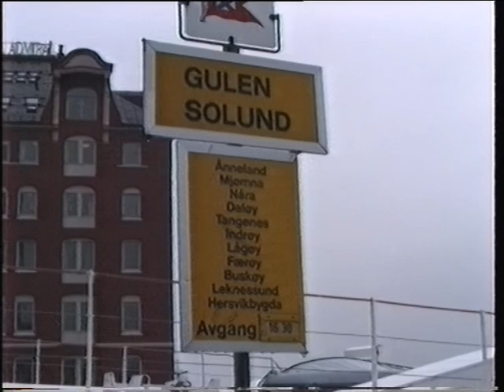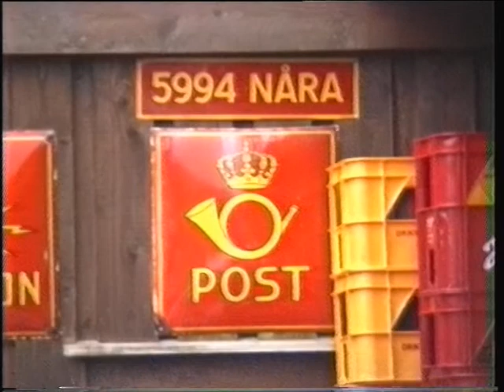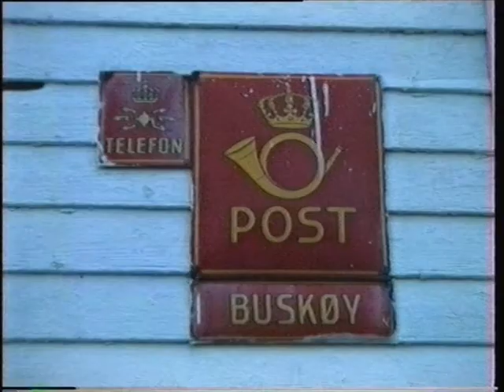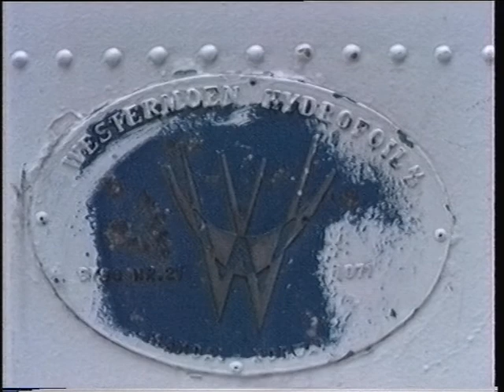MS Fjordglytt 1990 - tur til Solund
En tur med Fylkesbaatane i Sogn og Fjordane sin MS Fjordglytt fra Bergen til Solund og retur høsten 1990.